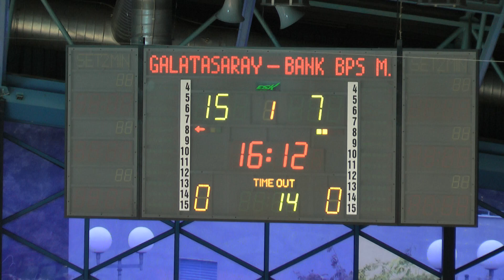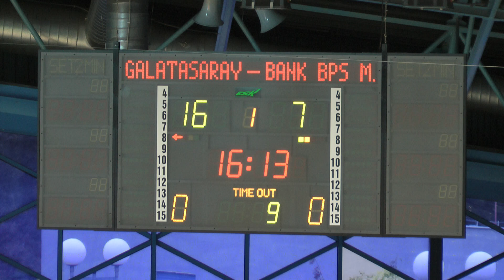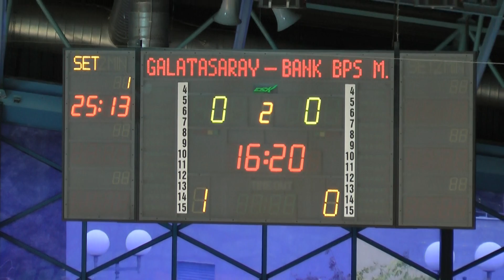Impel Cup: 1st set: Galatasary Daikin Istambul - Muszynianka Fakro Muszyna (26.09.2013)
Video-Sport.pl